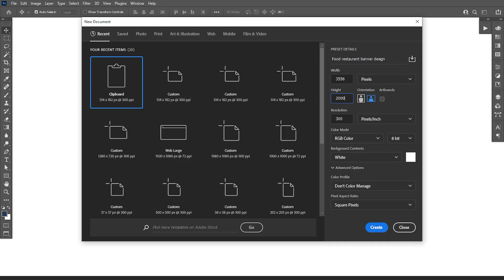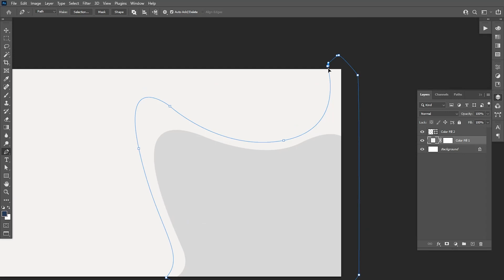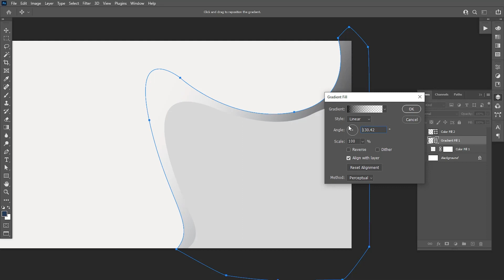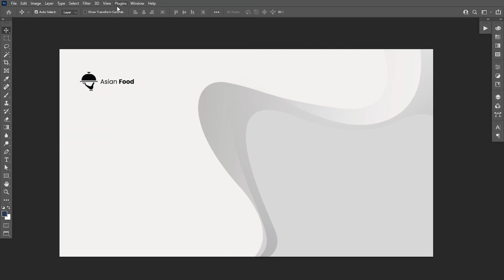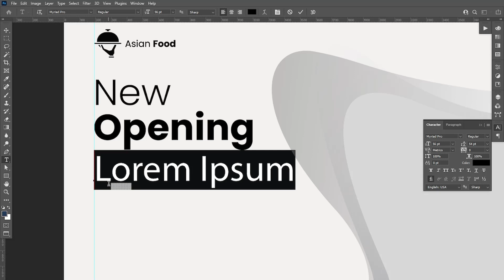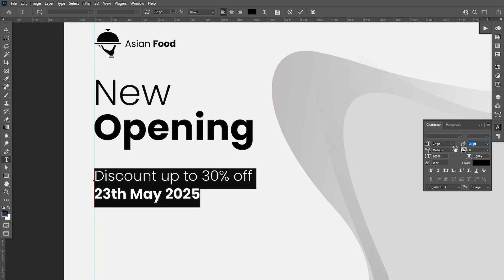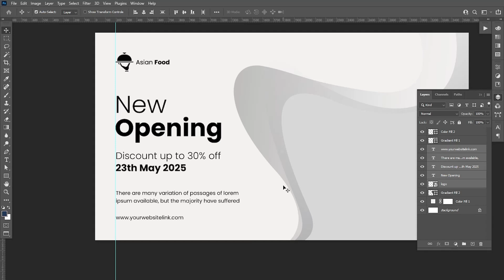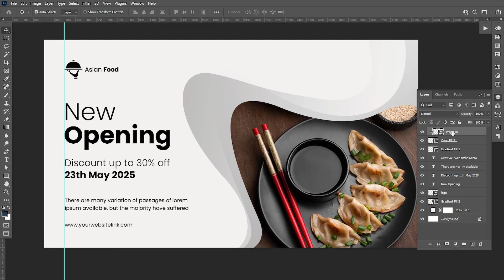Food Restaurant Banner Design in Adobe Photoshop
Guys, In today's tutorial I have designed a food restaurant banner in Adobe Photoshop. Like this tutorial?

I hope today’s tutorial about banner design in Photoshop will really help you out.

Colors used:
000000
f3f1f0

The original creator of this banner design is freepik. I have tried how it can be made. Check the original banner design by this